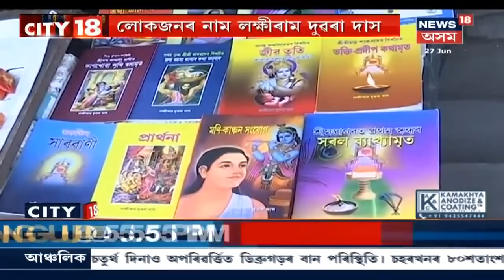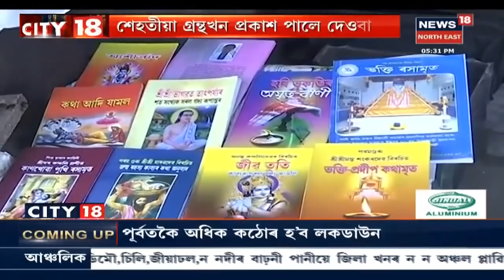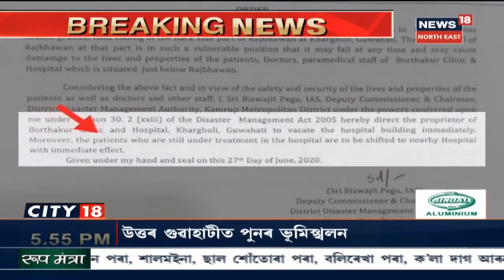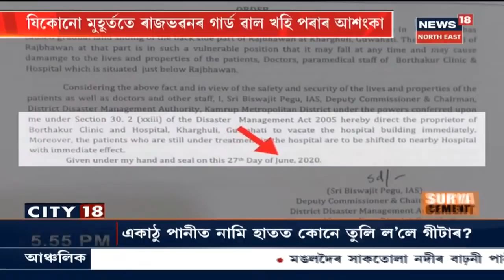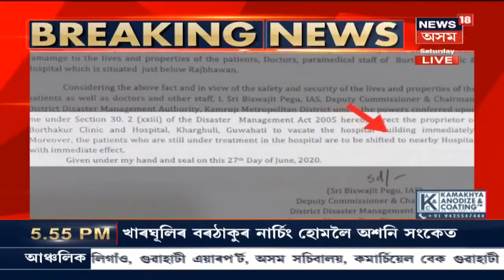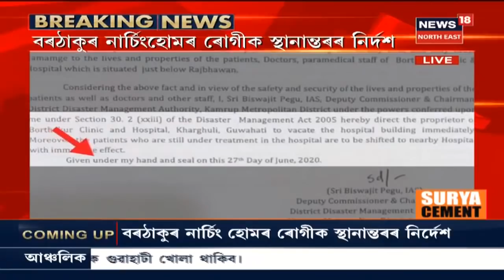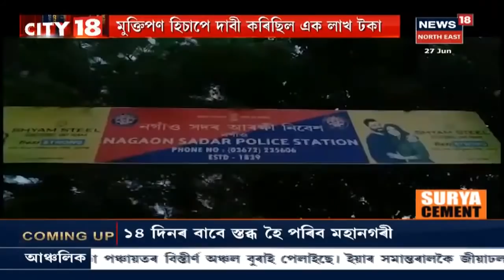City 18 : Jorhatৰ ফুটপাথত পাচলি বিক্ৰী কৰা এজন লোকে লিখি উলিয়ালে ১৫ খনকৈ গ্ৰন্থ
27 June 2020 : পাচলি বিক্ৰী কৰাৰ মাজতে তেওঁ লিখি উলিয়াইছে ১৫ খনকৈ গ্ৰন্থ। যোৰহাটৰ ফুটপাথৰ এই বিশেষ ব্যক্তিজনৰ নাম হ’ল লক্ষীৰাম দুৱৰা দাস। নগৰৰ দীপালি ফাৰ্মাছীৰ সমীপত ফুটপাথৰ কাষত দীৰ্ঘদিন ধৰি পাচলি বিক্ৰী কৰি আহিছে তেওঁ। মাজুলীৰ বাসিন্দা লক্ষীৰামে যোৰহাটৰ ভাড়াঘৰত থাকি নগৰত পাচলি বিক্ৰী কৰি পৰিয়াল পোহপাল দি আহিছে।